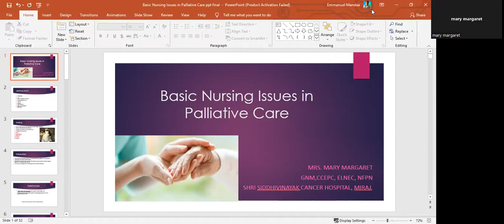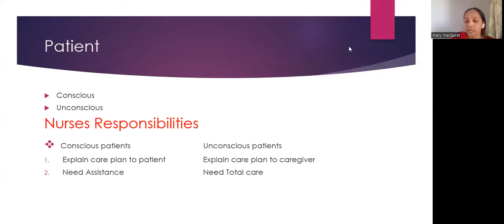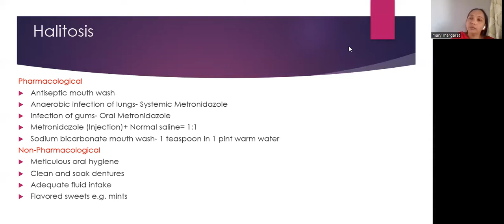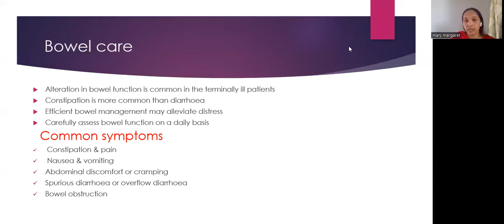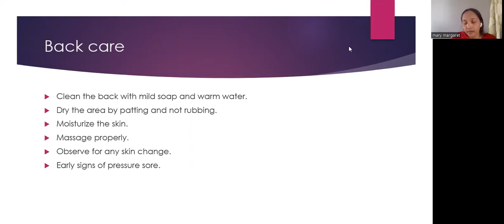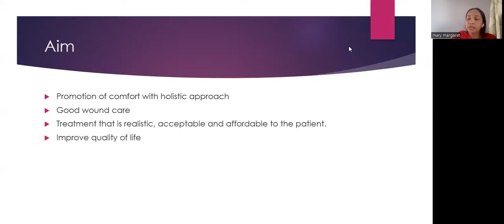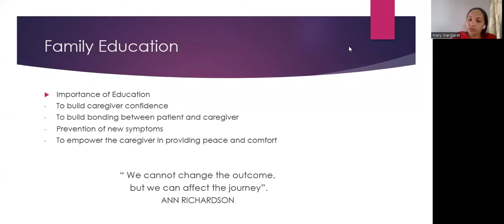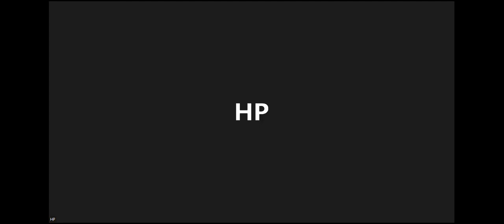TIPS-ECHO Season 107 FCPN 10: Session 16 "Basic Nursing issues" / MS Mary Margret